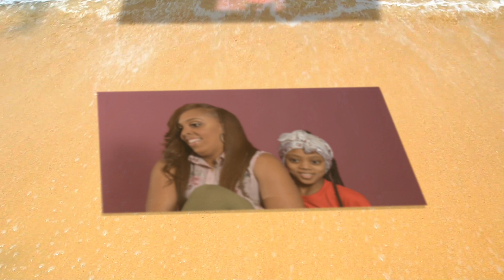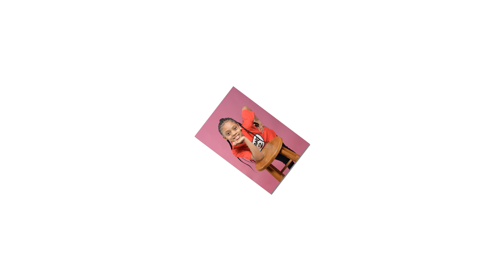Dominique's Loves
Canon EOS 77D EF-S 18-55 IS STM Kit